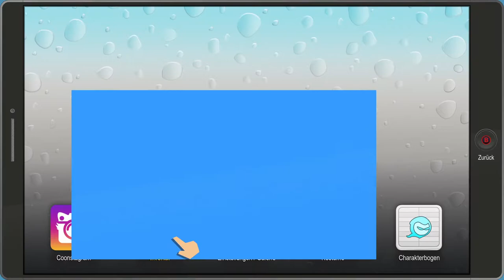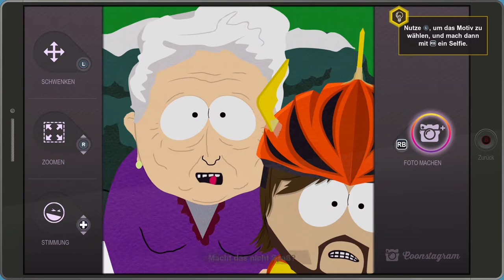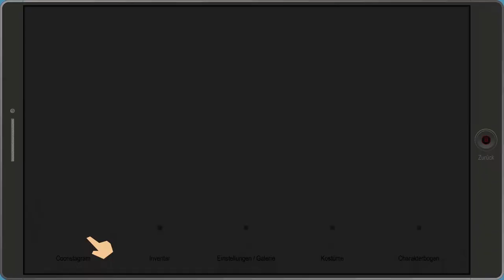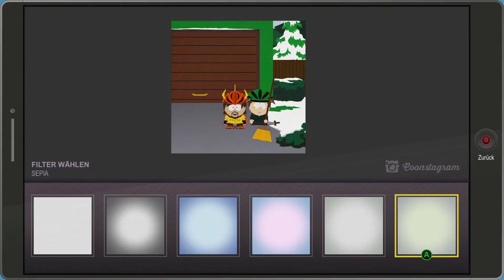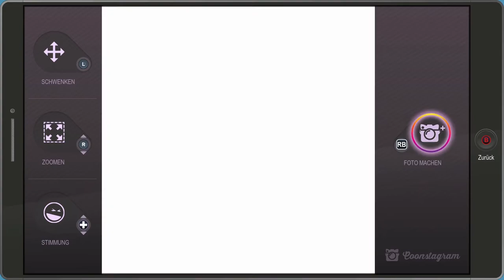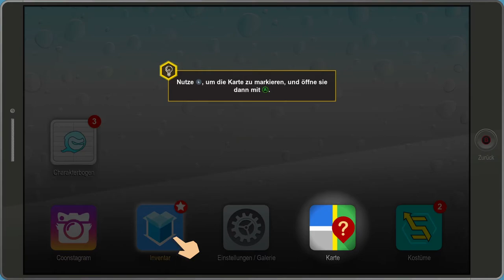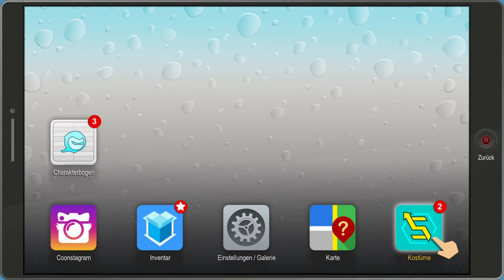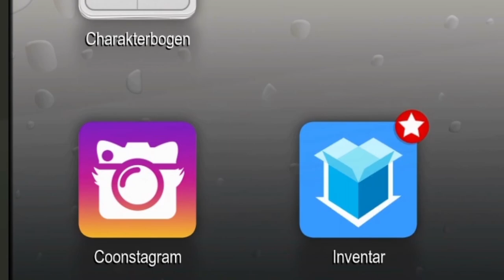South Park 2 [#003] - Erste Heldentaten